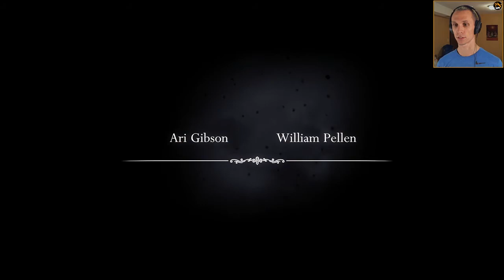HOLLOW KNIGHT - Black Egg Temple, The End? | Birdalert [PC] (PLAYTHROUGH)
Is this the end of Hollow Knight? I believe it may be, and I wanted to share the end with you. This was a blind playthrough for me, which I completed both on and off camera. Enjoy!

GAME COMPLETION STATS:
76%
35h 28m 48s

FAMILY FRIENDLY!

I stream on PC, but I also stream PS4 games. I love Indie Games and focus mainly on that genre. I'm always open to new game ideas, and would love to be a part of game testing upcoming games! My favorite games at the moment are Hollow Knight and Astroneer, which I have made a few videos about already so check those out!

Games I'm playing:
Astroneer, Hollow Knight, Rocket League, Enter the Gungeon, Cuphead, Furi, Dead Cells, Stick Fight